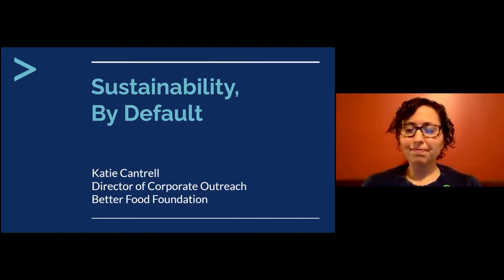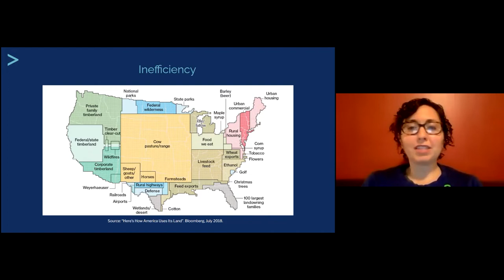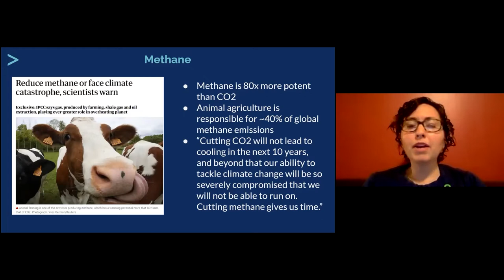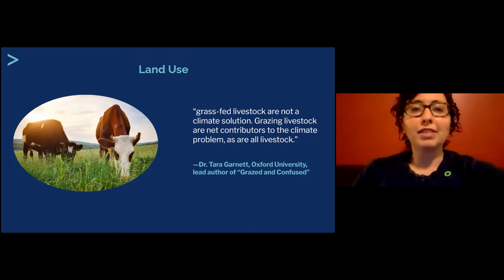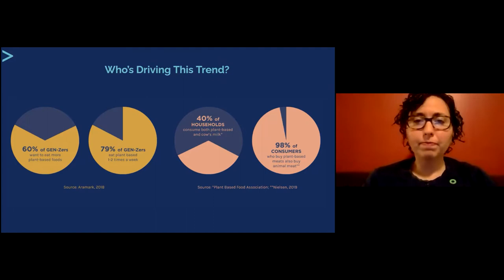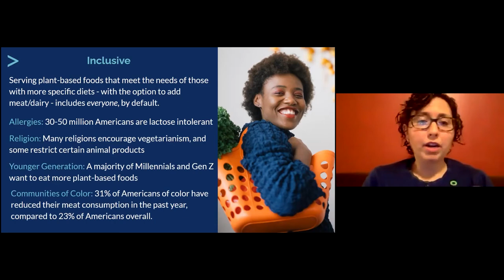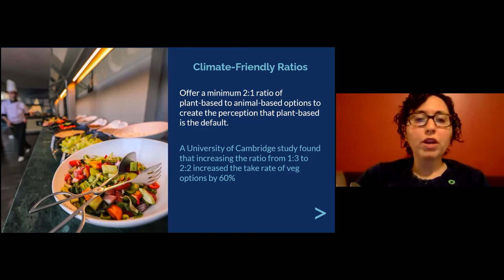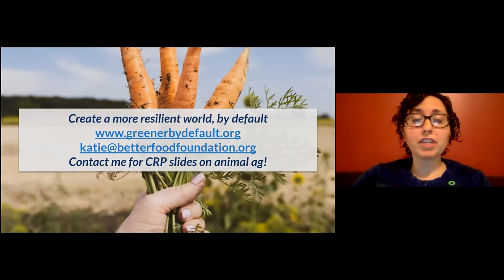Sustainable Food, By Default